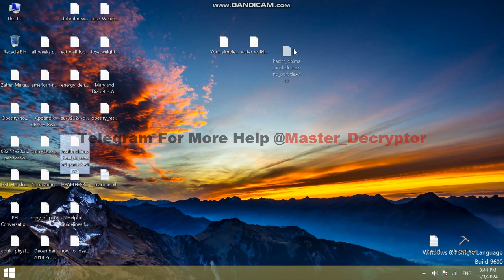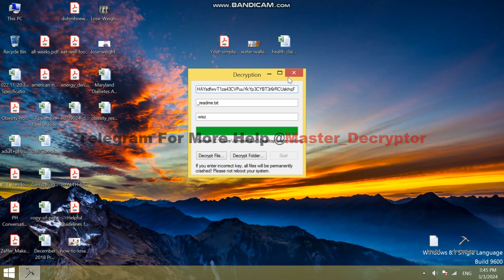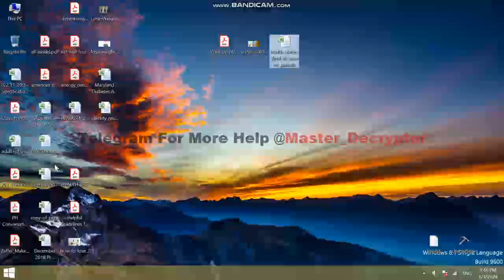Wisz virus How to recover Wisz (ransomware) files, Decrypt .wisz files